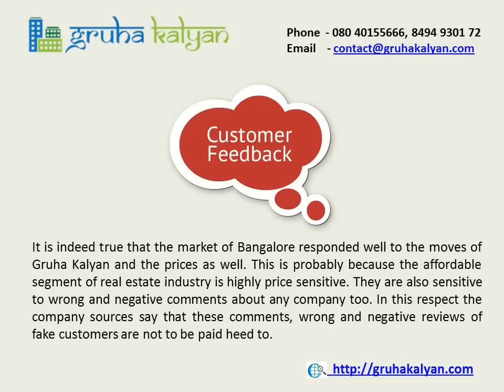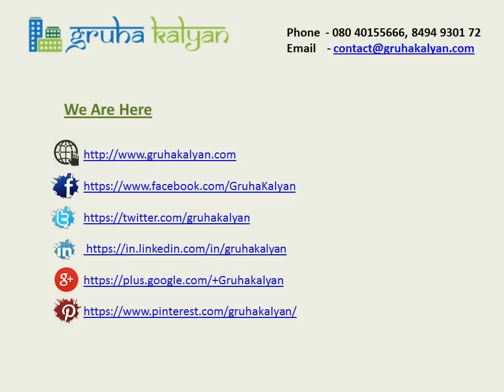Gruhakalyan Negative Reviews and complaints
In gruha kalyan get some negative reviews. Don't get Skeptic about it. Because every real estate builder and developers got negative reviews from their competitor.